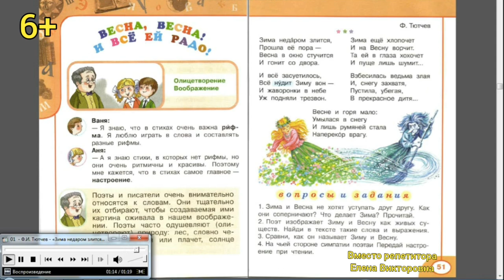Ф. Тютчев "Весна"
Аудиоприложение к учебнику "Литературное чтение" 2 класс